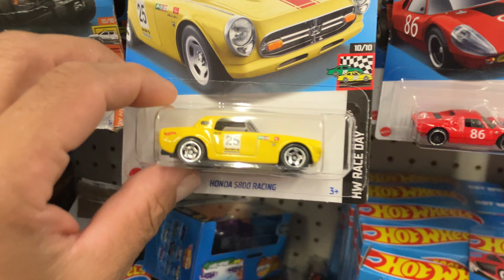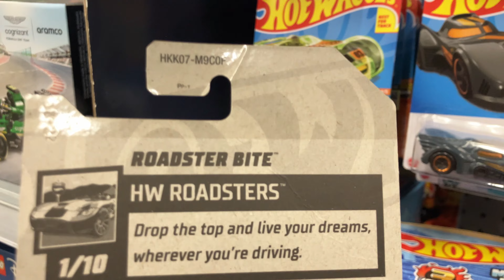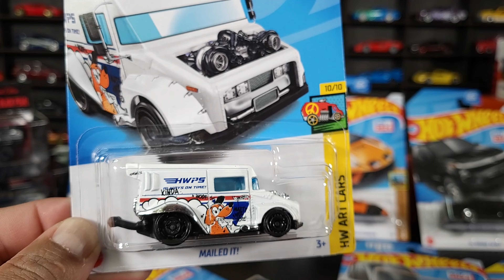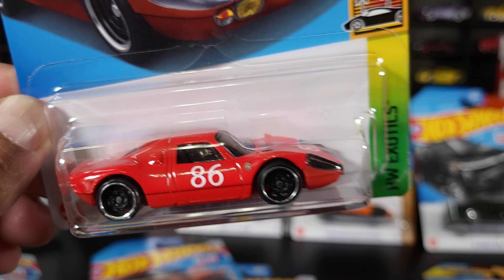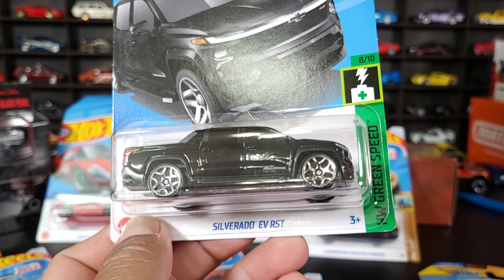I FOUND P CASE UNEXPECTEDLY 😱😱hotwheels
I found the first sign of P case at my local Walmart, but of course I was late to the party 🤣🤣🤣congrats to the winner of the giveaway @amazingcars1324 please send me an email to and I will ship those free of cost.